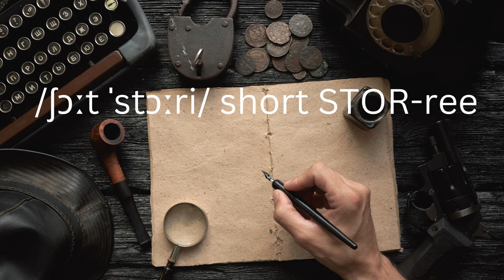How to pronounce Short story? - Types of stories in British English